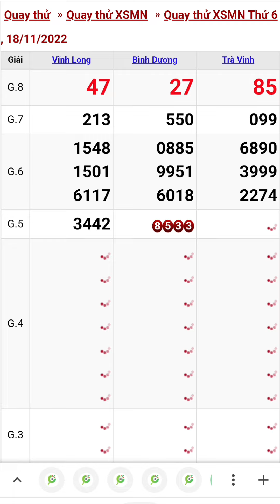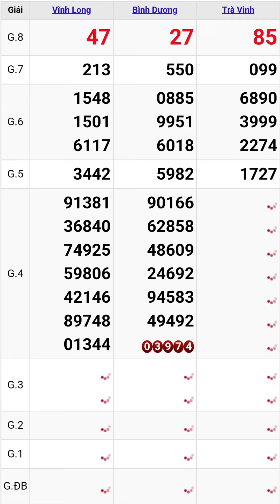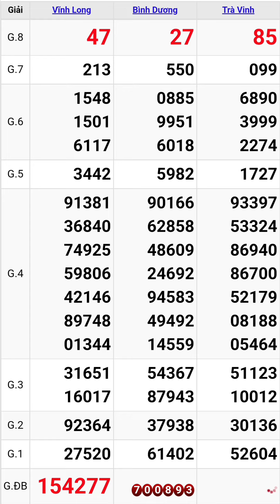Quay thử xổ số miền nam hôm nay thứ sáu ngày 18/11/2022 vĩnh long - bình dương - trà vinh